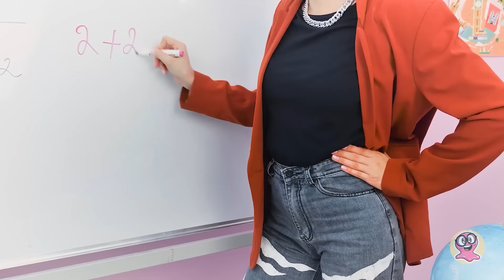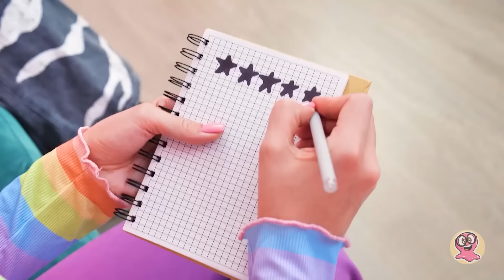Miniaturowe przysmaki dla lalek || ZABAWNE POMYSŁY NA PROJEKTY DIY 🤩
Cześć wam! Samantha szuka dorywczej pracy, ale żadna oferta jej nie odpowiada. Co teraz? Nie bój nic, Samantho. Sue wpadła na genialny pomysł! Co powiesz na to, by zająć się przyrządzaniem małych smakołyków dla lalek? Zanim jednak rozkręcimy biznes, musimy nauczyć się kilku sztuczek. Będzie uroczo i przepysznie!

Zaczynamy! Najpierw przyrządzimy mini chipsy. Jak je zrobić? W tym celu można wykorzystać zwykłe chipsy. Mmm, naszym lalkom bardzo posmakowały! Następne w menu jest miniaturowe śniadanko. Usmażymy parówkę i jajko. Och, jakie to pyszne!

Lista naszych miniaturowych przysmaków jest długa. Zobaczycie, jak przyrządzić mini ciasteczka, ptasie mleczko, babeczki, pizzę i nie tylko! Jak to wszystko zrobić? Obejrzyjcie filmik do końca, żeby nie przegapić żadnego ważnego szczegółu!

Podobało wam się? A jeśli lubicie jedzonko, to na pewno spodobają wam się nasze pozostałe kulinarne odcinki: